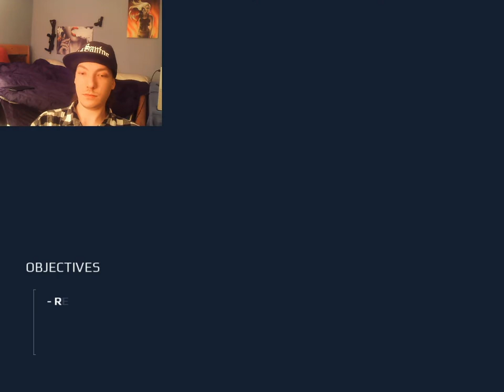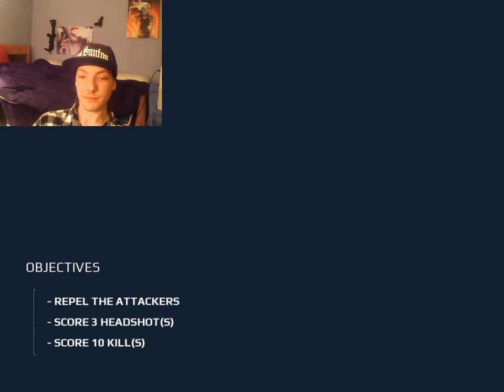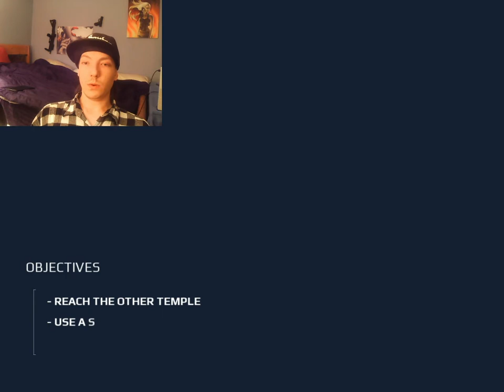MODERN COMBAT 5 LETS PLAY WALK THROUGH - HEADSHOTS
LETSPLAY GUNS Modern combat 5 walk through headshot sniping shooting fun !!